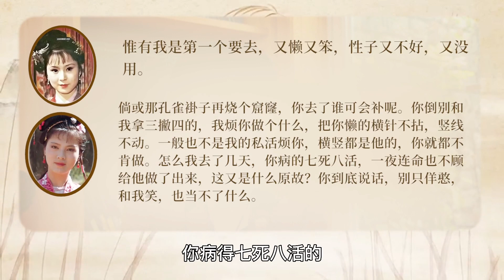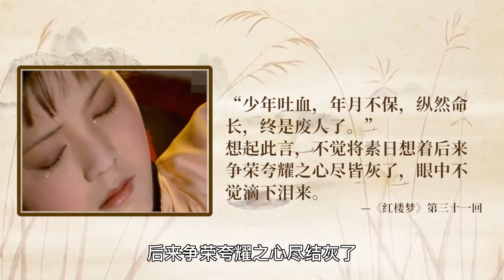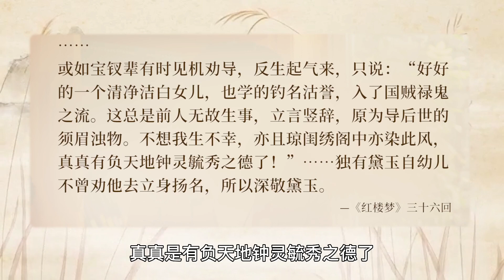紅學探索：誰才是怡紅院首席大丫鬟？別被作者騙了！【夏薇老師聊名著】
所謂「首席」，最根本的標準，不是地位，是從審美、人性、人格、理想化的角度給人物的評價。這更說明《紅樓夢》的民主性和骨子裡的反封建，以前我們常說的反科舉等只是形式上的東西。

更多精彩影片🎓：
作家中的作家，戰爭與血液的經典書籍解讀，博爾赫斯的刀劍夢【魏然老師聊拉美】

紅樓夢你看的哪一版？紅樓夢版本研究之哪個版本最貼近原稿？【夏薇老師聊名著】

社會科學領域知識學者講壇📚
薈聚全球文學、歷史、政治、經濟、哲學、法律智庫學者🎓